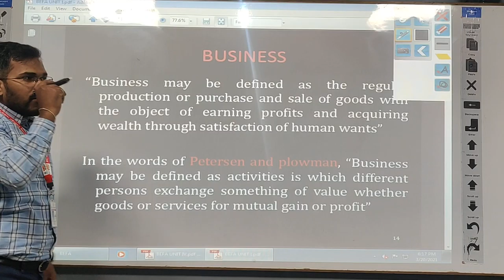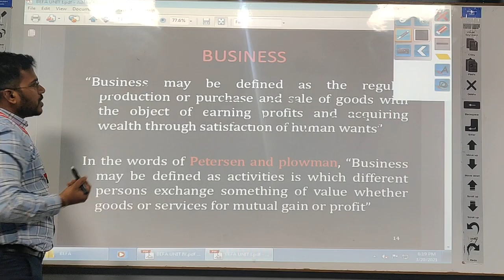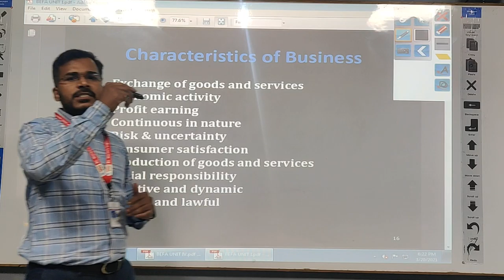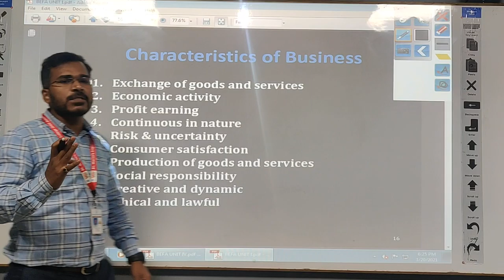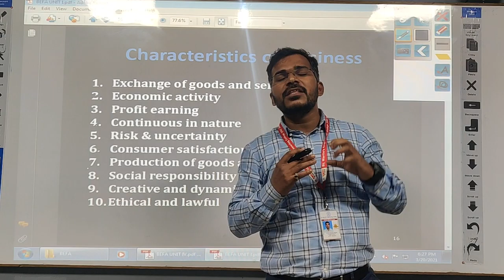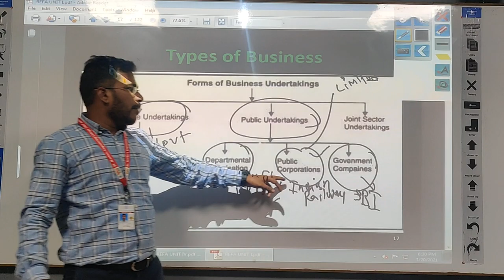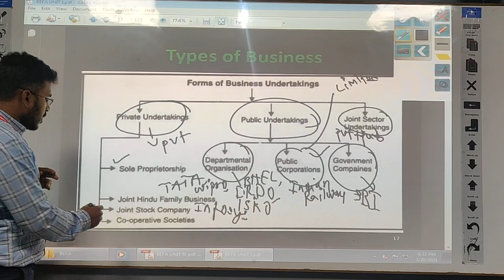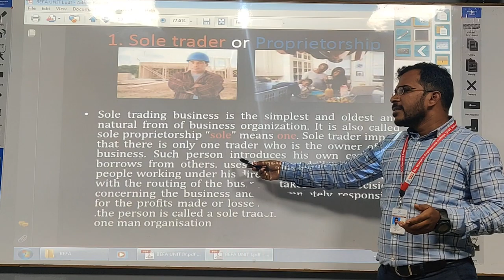Introduction to Business & It's Types